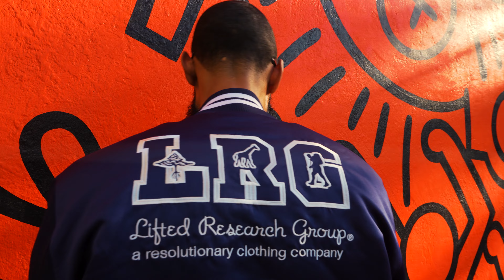The Musalini Ft. Izzy Hott - The Game (New Official Music Video) (Prod. Get 'Em Rizzy)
The Musalini and producer Get 'Em Rizzy just released their "Memoir of a Player" EP. The 1st visual drop off of the project is the Izzy Hott-assisted banger titled "The Game."